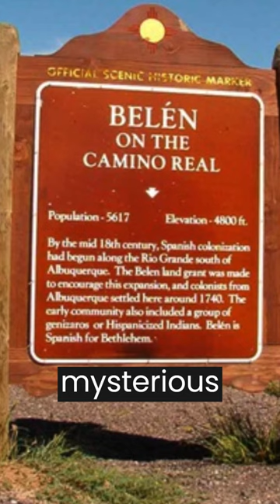The case of Tara Calico📷 - Darkest secrets